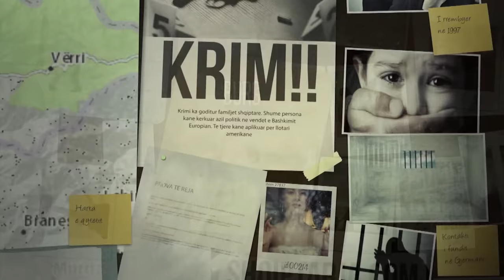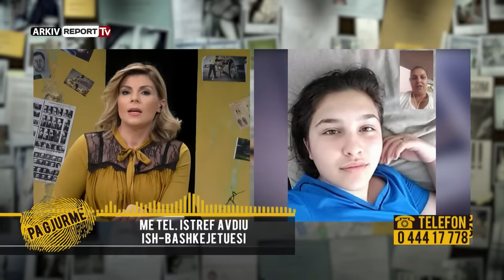Pa Gjurme/ 60 vjeçari lë gruan, dashurohet me vajzën e saj/Nëna: I kapa duke u puthur në dhomë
Një histori e pazakontë dashurie mes një 60-vjecari dhe një të miture 15 vjece, u rrëfye në emisionin ‘Pa Gjurmë‘ në Report TV, nga nëna e vajzës, Violeta Dobruna. Pas një bashkëjetese prej dy vitesh më Istref Avdiun, ky i fundit zë të dashur të bijën, me të cilën është larguar që prej 29 korrikut të këtij viti. Violeta Dobruan e ftuar në emisionin ‘Pa Gjurmë’ e lënduar nga gjithcka ka ndodhur me të bijën kërkon kontakt me të. Ajo dyshon se vajza është rrëmbyer nga ish-bashkëjetuesi me qëllime shfrytëzimi. Për Violetën, nënë e katër fëmijëve, kjo ngjarje e ka zanfafillën në vitin 2013 kur, pasi u divorcua nga bashkëshorti i saj nis një mardhënie të re dashurie me Istrefin, gjyshin e 18 nipërve. Ajo rrëfen sesi zbuloi raportin e partnerit të saj me të bijën e mitur prej 9 muajsh.“Dy vite më parë  njoha një shtetas me emrin Istref Avdiu,me të cilin u dashurova dhe nisa të bashkëjetoj.
Pas disa muajve vendosa të marrë edhe vajzën Argnesa që të jetonte me ne. Me kalimin e kohës kuptova se mardhënia e vajzës me bashkëjetuesin tim,  filloi të bëhej më e afërt. Nuk I besava syve, kur i kappa duke u puthur e prekur me njeri tjetrin. Por, ata ma mohuan të dy edhe pas denoncimit në polici”- rrefeu nëna në studio Pas kësaj ngjarje të rëndë 60-vjecari largohet nga shtëpia, ndërsa vajza shkon tëk familja e babait. Violeta Dobruna mbetet e vetme dhe mundohej të kujdesej për të bijën, deri ditën kur ajo i mbylli telefonin.

“Në datën 11 korrik, Istrefi largohet nga shtëpia dhe për rreth dy javë nuk mora asnjë lajm prej tij. Më pas zhduket edhe vajza. Zbulova që janë larguar të dy drejt Serbisë. Bëra të pamundurën të lidhesha me Istrefin, ai më ofendoi dhe më tha:- ‘Të lashë ty, se u dashurova me vajzën tënde’. Këtë gje me tha dhe vajza me pas, që mami unë e dua.”- tregoi nëna e të miturës.Ndërsa në një lidhje telefonike live në emision, njerku Istref Avdiu mohon që vajza të jetë me të dhe më pas mbyll telefonin. Me lot në sy, nga studio e “Pa Gjurmë” Violeta bëri thirrje Istrefit ta kthejë vajzën sërish në shtëpi, pasi ajo është ende fëmijë dhe nëna dyshon së ai mund ta shfrytëzojë për prostitucion.
“Istrefi ka thënë se vajzën do ia shes dikujt tjetër në Serbi. Ai e  ka mashtruar vajzën me para. Kërkoj vajzën se ma mori në qaf, ai maskara. Jeta e saj është në rrezik, pasi unë jam e dhunuar vetë nga serbët në kohën e luftës, prandaj kurrë nuk do t’ia lë një serbi vajzën në duar. Ai një ditë  do ta  paguaj shtrenjtë për këtë që më bëri”- e mbylli bisedën Violeta Dobruna. “Pa Gjurmë” ka nisur investigimet dhe pas transmetimit ka rilidhur kontaktet me 60-vjecarin dhe kjo histori do të vazhdoj edhe nesër live ora 15:00 në Report Tv, me shpresën se në program nëna do të dëgjoi zërin e së bijës.